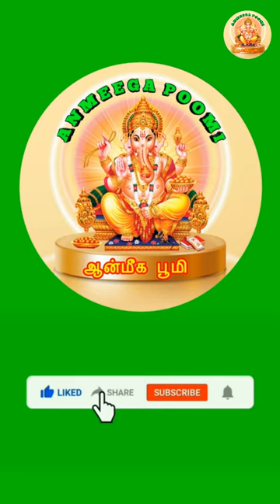Goddess VENKATACHALAPATHY Aarathy.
INTRO MUSIC INFO :
CREDITS: